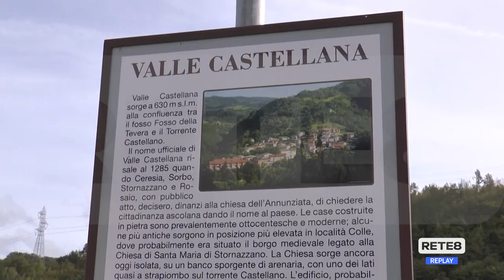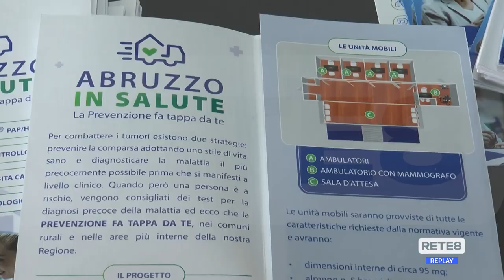Valle Castellana - Arriva l’ambulatorio mobile di "Abruzzo in salute"